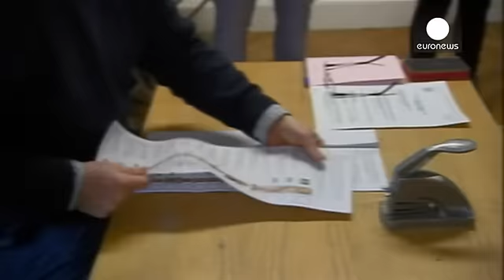حزب نخست وزیر ایرلند، پیشتاز انتخابات پارلمانی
انتخابات پارلمانی ایرلند که تعیین کننده آینده سیاسی و نخست وزیر این کشور خواهد بود، روز جمعه برگزار شد. به نظر می رسد که حزب دست راستی «فینه گیل» به رهبری اندا کنی، نخست وزیر کنونی برنده اصلی این انتخابات باشد.

رقیب اصلی آقای کنی، مایکل مارتینز، رهبر حزب «فینه فال» از جناح چپ میانه، با ۱۰ درصد اختلاف در نظرسنجی ها پایین تر از او قرار گرفته است. و بالاخره حزب شین فن به رهبری جری آدامز، در جایگاه سوم قرار دارد. شین فن یکی از احزاب جمهوریخواه ایرلند است که در دهه های گذشته زیر عنوان ارتش آزادیبخش …